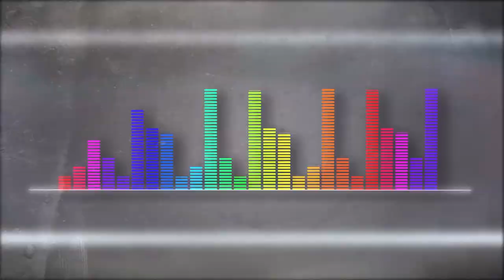Rapbang club [Playlist Medellín] Telemedellín